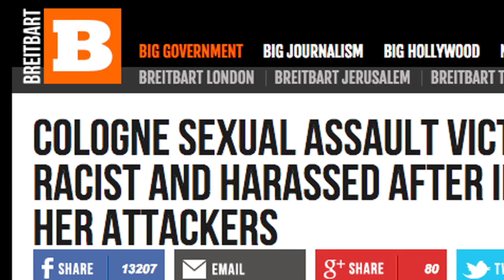Cologne Sexual Assault Victim Called A Racist And Harassed After Identifying Her Attackers